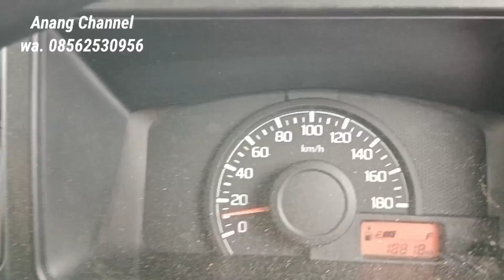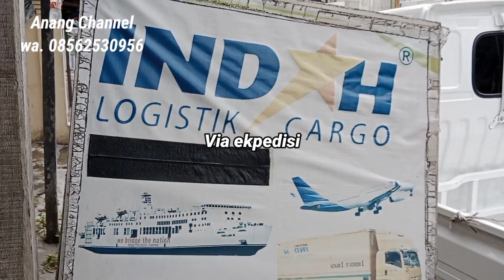Mesin kebi mini | mesin kebi terbaru | mesin kebi kirim Sumbawa, Lape, Nusa Tenggara Barat